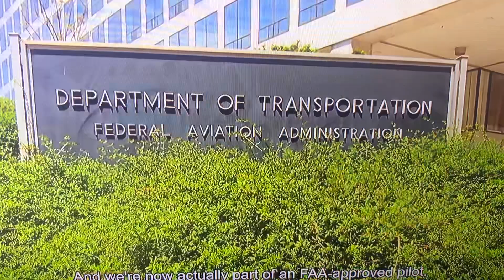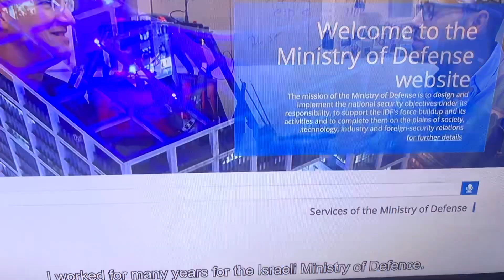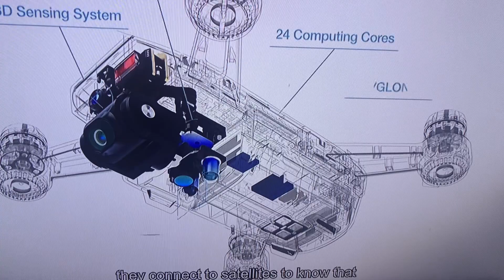知識新天地機械不求人無人機速遞遙控掃描器及長者監測技術的應用